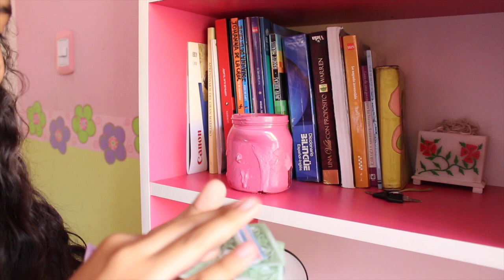EXPECTATIVA VS. REALIDAD: NAVIDAD 🎄 | Johanna De La Cruz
♡♡♡♡♡♡♡ Abre la cajita de informacion ♡♡♡♡♡♡♡

Dejame tu:
- Comentario :)
- Suscripcion :)